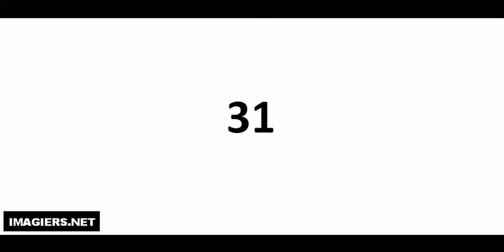Hvordan man udtaler # 31